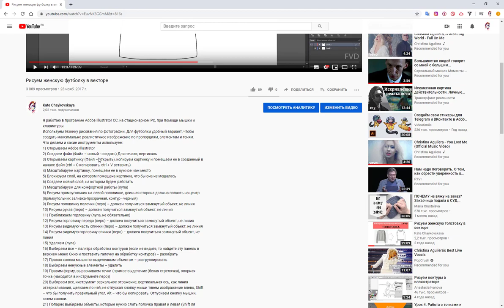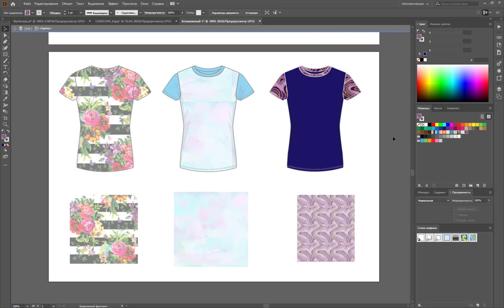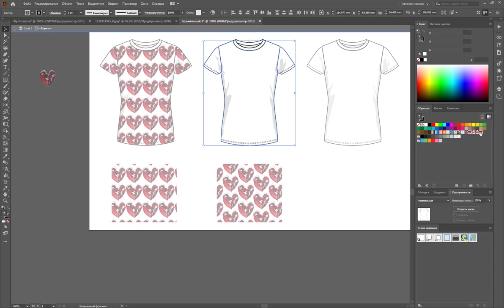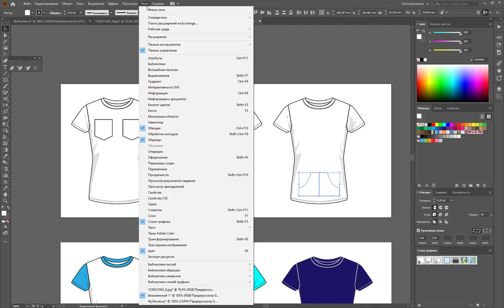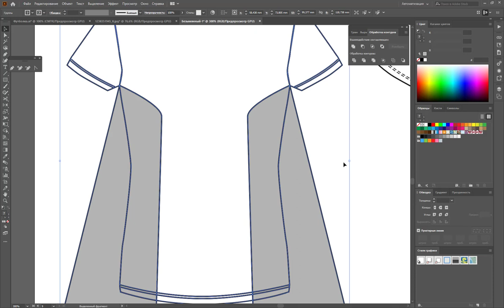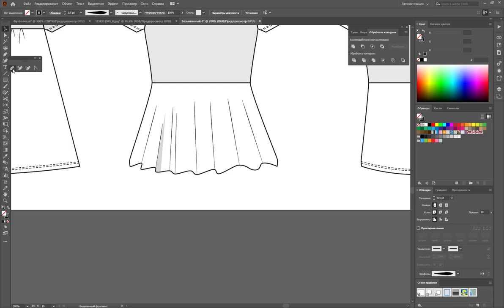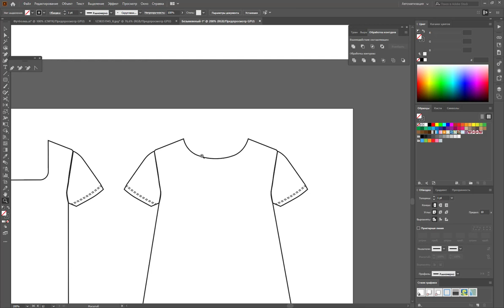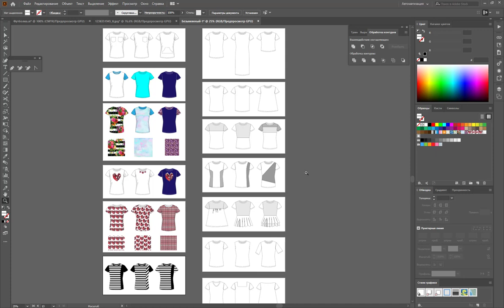Моделирование одежды в Adobe Illustrator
Разберем на примере обычной футболки, как делать моделирование.

БЕЗ ИЗМЕНЕНИЯ ЛЕКАЛ:
1. Ткань и цвет (цвет, разный дизайн полотна, color blocking)

2. Создание авторского принта
a. Локальный принт
b. Раппортный принт (поворот, размер, дизайн)

3. Детали

С ИЗМЕНЕНИЕМ ЛЕКАЛ:
1. Длина
2. Ширина
3. Линии кроя
a. Горизонтальные
b. Вертикальные
c. Свободные + расклешение

4. Детали
a. Горловины
b. Рукава

Хотите научиться работать в Adobe Illustrator? Приглашаю вас на курс Adobe Illustrator в дизайне одежды. Изучим все необходимые приемы, в результате вы получите устойчивый навык владения программой + наработаете свою базу эскизов.